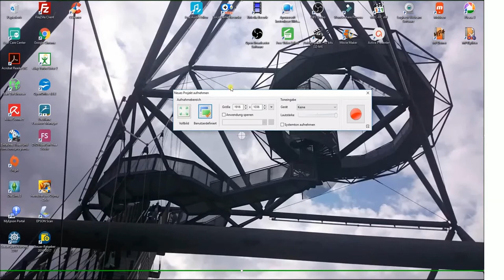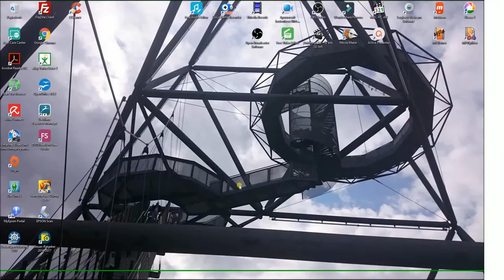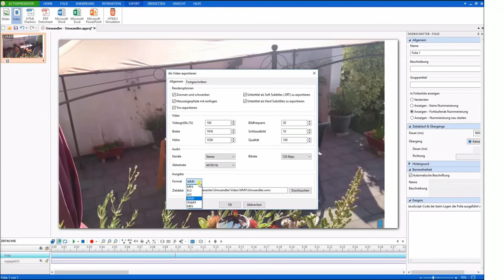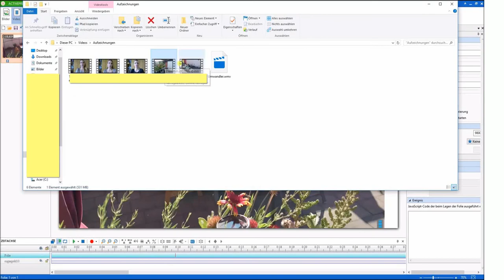Anleitung: Unterschiedliche Video-Formate per ActivePresenter zusammenfügen und konvertieren | HowTo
In diesem Video zeige ich Euch Schritt für Schritt, wie Ihr Videos verschiedenster Formate ganz einfach im ActivePresenter zu EINEM Film zusammenfügen könnt oder in andere Formate umwandeln könnt. Dies ist dann nötig, wenn man Videos mit verschiedenen Aufnahmegeräten oder verschiedenen Auflösungen aufgenommen hat und diese dann zu einem Film zusammenfügen möchte. Oder wenn man ein Video in einem Format hat, das von dem Bildbearbeitngsprogramm, das man immer gern benutzt, nicht unterstützt wird. Im Gegensatz zu anderen Convertern gelingt diese Konvertierung mit dem ActivePresenter ohne Qualitätsverlust!

Schaut doch auch mal in meine vorherigen Videos in der Playlist "YouTube für Anfänger", wo ich Euch step-by-step zeige, wie Ihr mit Bildschirmrecordern und anderen Tools selbst Bildschirmaufnahmen, Browser-Let's-Play-Videos mit oder ohne eingeblendete Facecam aufnehmt, bearbeitet uvm.! Meine Tutorials wenden sich vor allem an YouTube-Beginner, die noch am Anfang stehen und kostenlose Programme zur Videobearbeitung suchen, die relativ schnell und intuitiv bedienbar sind.

Wenn Dir dieses Video gefallen hat, und Du mich dabei unterstützen möchtest, weitere informative, hilfreiche und lustige Videos zu drehen, kannst Du mir über diesen Link eine kleine Spende zukommen lassen:

Vielen Dank allen Freunden, Fans und Unterstützern! :-)